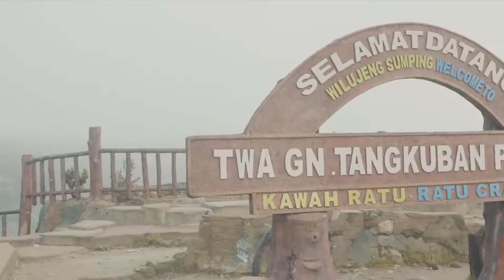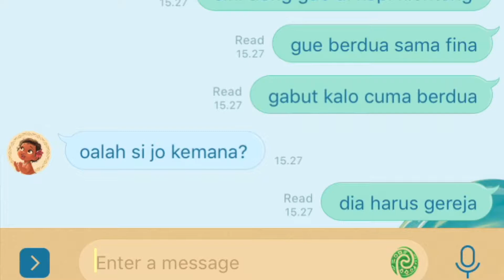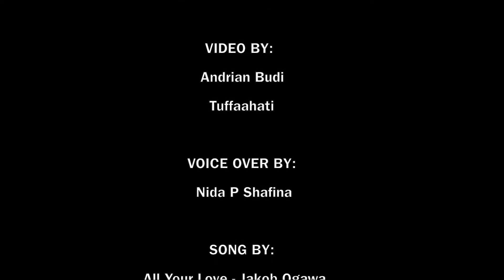Kelompok 7 - Kelas B - Universitas Katolik Parahyangan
Final Project Komunikasi Bisnis Semester Ganjil 2018/2019

Kelompok 7
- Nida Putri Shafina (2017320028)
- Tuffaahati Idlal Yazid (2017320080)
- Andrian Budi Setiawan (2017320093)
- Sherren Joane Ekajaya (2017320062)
- Regita Amalia Putri (Kelas A) (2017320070)